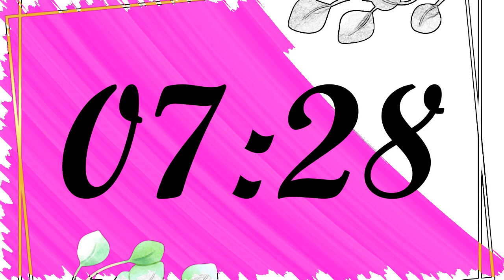24 Minute Timer | 1440 Second Timer | 24 Minute Countdown with Music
24 minute timer can be use in your daily routine work. Putting timer for your  task will help you to complete on time and soon its comes into your habit. Even doing every task with timer will gives objective and target to achieve it on time and ultimately life gives you success & happiness. Using timer will help you to focus on your daily task, yoga, studies, meditation, etc.

👉 Best Quotes on Time
Respect time and life will respect you!
The two most powerful warriors are patience and time.
You will never find time for anything. If you want time you must make it.
Time you enjoy wasting is not wasted time.
It’s hard to find something more valuable than time.

👉 Time is a part of our life and we cant risk it going behind or head of it, we should go along with it. We met with failure may be you don't know the reason why it happened, did you ever thought it its time we don't follow and shows laziness and give way to failure.

24,
twenty four,
1440,
1440 sec,
1440 second,
1440 seconds,
1440 second timer,
1440 second alarm,
1440 second stopwatch,
1440 second countdown,
24 min,
24 minute,
24 minutes,
24 minute timer,
24 minute timer with music,
24 minute timer with music and alarm,
24 minute spring timer with music,
24 minute spring timer with music and alarm,
24 minute countdown timer,
24 minute countdown,
24 minute timer without alarm,
24 minute timer spring,
24 minute spring timer,
24 countdown,
24 minute countdown,
24 minute stopwatch,
24 hour relax,
timer for 24 minutes,
twenty four,
twenty four minute timer,
twenty four minute manager,
twenty four minutes,
twenty four minute,
twenty four min stopwatch,
twenty four countdown,
timer,
timers,
spring,
spring timer,
fairy timer,
animated timer,
countdown timer,
spring countdown timer,
bee timer,
relax,
yoga,
yoga-timer,
exercise,
exercise-timer,
work,
work-timer,
workout,
workout-timer,
timer-with-alarm,
timer-without-alarm,
timer-with-music,
timer-relax,
relaxation,
relaxation music,
fitness blender,
fitness,
blender,
fitness blender cardio,
cardio,
cardio workouts,
at home cardio,
cardio at home,
burn fat fast cardio workout,
burn fat fast,
fat burning cardio,
intermediate cardio workout,
medium intensity cardio,
fat loss workouts,
best youtube workouts,
youtube workouts,
youtube workout videos,
full length workout videos,
cardio training,
bodyweight cardio,
workout,
workouts,
online workouts,
free workouts online